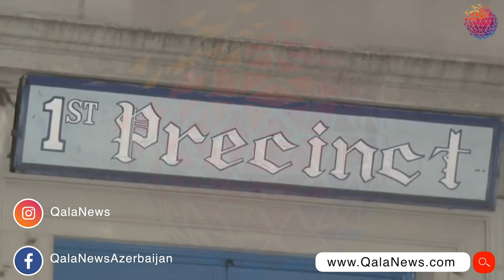New York Polis İdarəsində çalışan 98 nəfərdə Covid-19 aşkarlandı